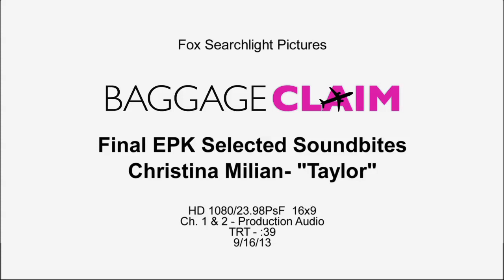Christina Milian's Official 'Baggage Claim' Interview - Celebs.com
for more news, interviews and images of your favorite personalities.